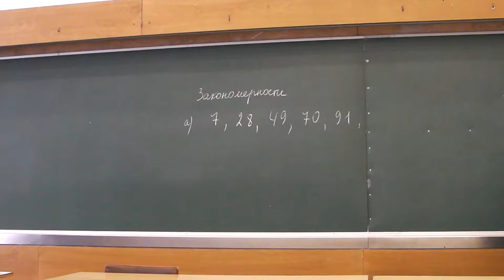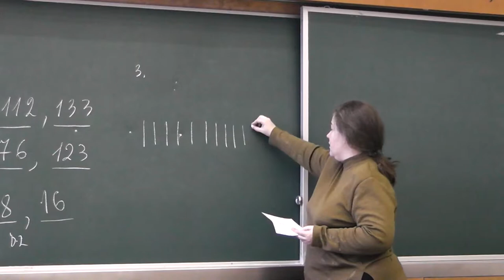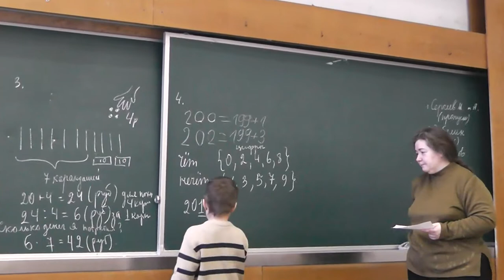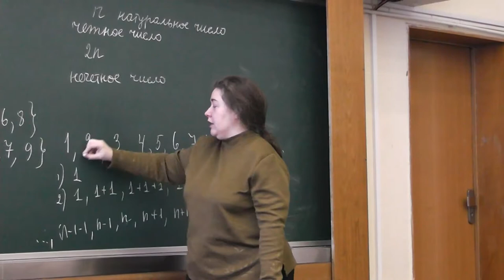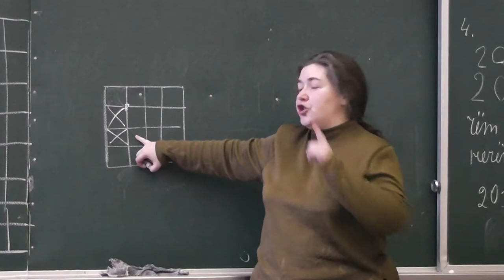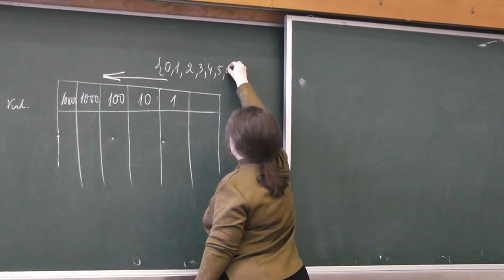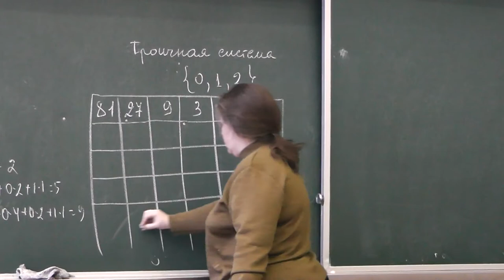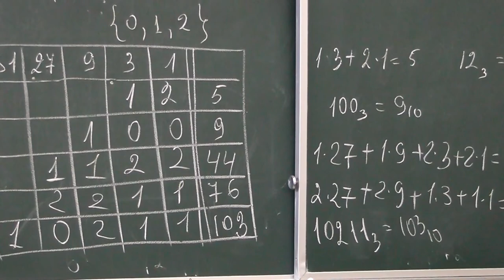Закономерности, карандаши, числа с нечётными цифрами, змея